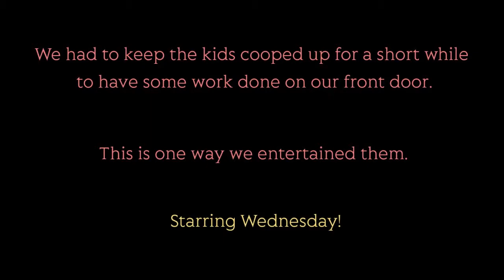Paws under the door, starring Wednesday! Wednesday & Nikolai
Wednesday just can't help swatting at a tantalizing toy tempting her under the door.